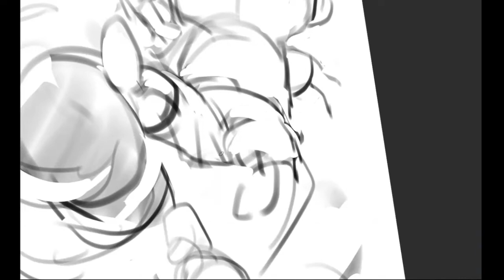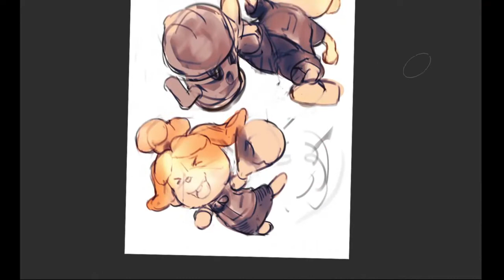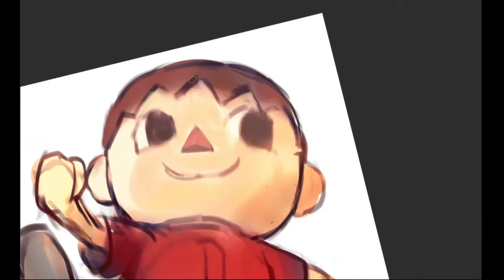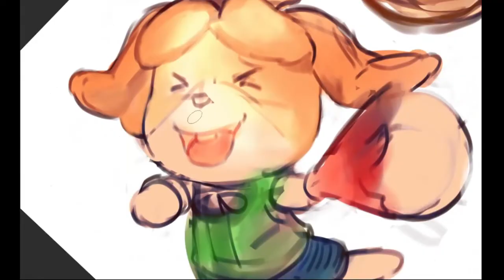speed paint - villager Isabelle animal crossing むらびと しずえ